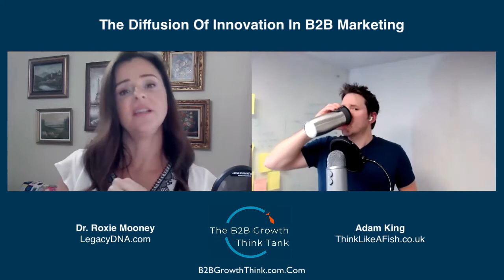The Diffusion Of Innovation In B2B Marketing With Dr Roxie Mooney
On this episode of The B2B Growth Think Tank I'm taking a deep dive into something known as The Diffusion Of Innovation in B2B Marketing with Dr Roxie Mooney from Legacy DNA.

As a Healthcare Commercialization Strategist, who helps health tech innovators unlock their path to profit, Dr Roxie has transformed 20 years of business practice, 7 years of researching over 500+ peer-reviewed articles, and 160+ interviews with health innovators into a repeatable method to go from an idea to full-scale adoption.

Today she is the founder of Legacy DNA where she advises startups and emerging healthcare brands, and is the international best selling author of “How Health Innovators Maximize Market Success: Strategies to Launch and Commercialize Healthcare Innovations.”

Plus we help out another business leader on The Virtual Hotseat where we're answering the question...

In this current climate, should I still continue to create a 5 year plan for my business with such uncertainty around, or just have a short-term focus in favour of short-term results? (listen in at 30.00)

On this episode:

- A shocking statistic about success.
- Why first mover advantage isn't always what it's cracked up to be.
- The biggest mistake most make when launching a new offer.
- The Importance of being problem focused.
- The keys to a winning word of mouth strategy.
- Dr Roxie's No.1 growth strategy.